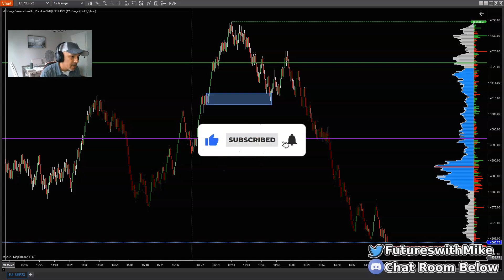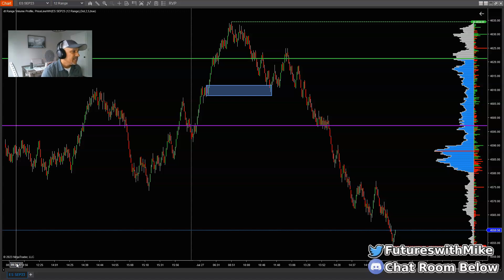Thinking of Quitting Trading Full Time - Watch This Video!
Are you still thinking of quitting trading full time then what should you do next? There are other options to become a profitable trader.

My videos are posted live for the purpose of expressing how I trade simple by understanding market structure and reading price action. I have devised an easy trading strategy locating supply and demand zones then identifying failure at these key levels. If you are a supply and demand trader then you know how I trade. To all beginner traders hopefully this video content aids in you in your own day trading and possible sets you on the right course of path.

I am a profitable trader with more than 10 years of trading experience. You can watch the videos on this channel and figure out how I trade, how to find supply and demand zones, how to trade supply and demand, and how to make a full-time income from day trading.

Don't forget to click the "Bell" icon to be notified each time a NEW video
posts to the Youtube Channel.
Recommended Futures Trading Books:
The Discplined Trader by Mark Douglas
The Art and Science of Technical Analysis
Fundamentals of Futures and Options Markets
Day Trading Quick Start Guide for Beginners
Best Tips for High Profit Day Trading
How to Day Trade for a Living: A Beginner's Guide to Tools, Tactics, Money Management, Discipline and Trading Psychology

Trade Like a Pro.
Supply and Demand Trading: How To Master The Trading Zones
Price-Action Based On Supply And Demand Trading Method

(Price Action)
Price Action Trading Secrets
Price Action Breakdown: Exclusive Price Action Trading Approach to Financial Markets
Understanding Price Action: practical analysis of the 5-minute time frame
eading Price Charts Bar by Bar: The Technical Analysis of Price Action for the Serious Trader
Secrets On Reversal Trading: Master Reversal Techniques In Less Than 3 days

(Volume Analysis)
VOLUME PROFILE: The insider's guide to trading
A Complete Guide To Volume Price Analysis